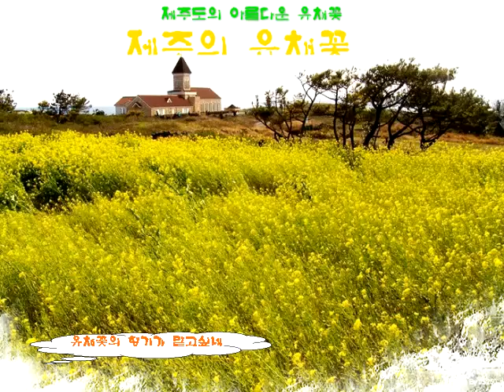목련동영상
아름다운 유채꽃